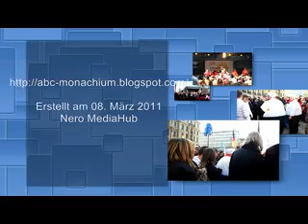Fasching Dienstag München - Ostatni dzień karnawału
Von Viktualienmarkt, auf dem Marienplatz - Fußgängerzone zu Stachus tausend nahmen an dem letzten Tag des Karnevals teil, an einem schönen sonnigen Tag.

Ostatni dzień karnawału
Od Viktualienmarktu  po przez Marienplatz - Fußgängerzone do Stachusa bawiło się Monachium w ten ostatni dzień karnawału przy pięknej słonecznej pogodzie.